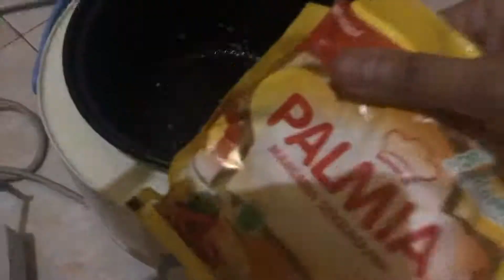Masak Tumis Jamur Pakai Rice Cooker, Praktis dan Cepat, Cocok Buat Anak Kos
Mending langsung cobain masak tumis jamur pakai rice cooker. Dijamin praktis dan cepat. Menu ini cocok buat anak kos.